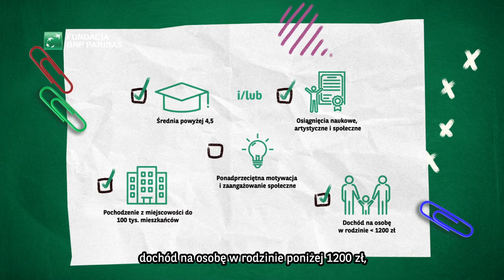Program stypendialny Klasa Fundacji BNP Paribas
15 lutego wystartowała rekrutacja do 19. edycji programu stypendialnego Klasa Fundacji BNP Paribas.
W ramach programu najzdolniejsi ósmoklasiści, z mniejszych miejscowości otrzymują pełne wsparcie w trakcie nauki w jednym z pięciu partnerskich liceów (m.in. internat, wyżywienie, kieszonkowe, opłaty szkolne), stypendium finansowe na I roku studiów, udział w obozach i wiele innych.
Aplikuj już dziś, bo życie nie odmienia się przez przypadek!
Rekrutacja trwa do końca kwietnia!